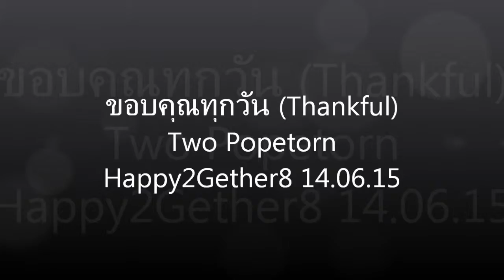ขอบคุณทุกวัน (Thankful) -Two Popetorn @ Happy2Gether8 Fans Meeting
Event: Two Popetorn 's Happy2Gether8 Fans Meeting
Date: 14.06.15
Venue: The Connecion Educusine

เพลงความหมายดีๆเพลงนี้ เป็น Bonus Track ที่ตู้ร้องให้พวกเราฟังอีกครั้ง  และพวกเราก็อยากบอกกับตู่ว่า " อยากขอบคุณทุกวันที่ได้อยู่เคียงข้างเธอ..." เช่นกันจ้า